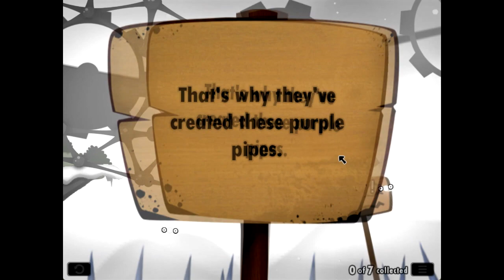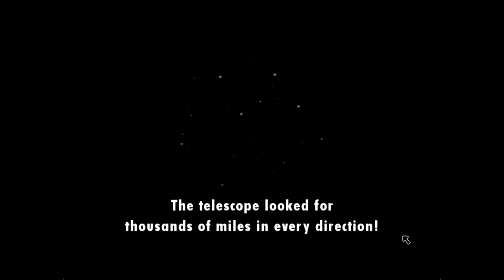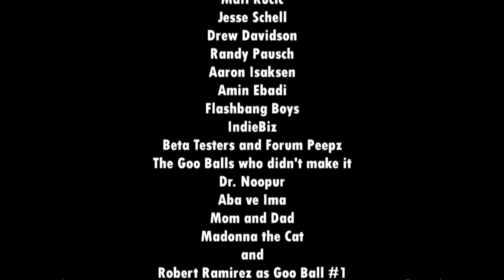Property World Of Goo Corporation Reimagination - Epilogue [FINAL]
Link:Links will be given to Goofans server and Antlion Guard Fanclub.